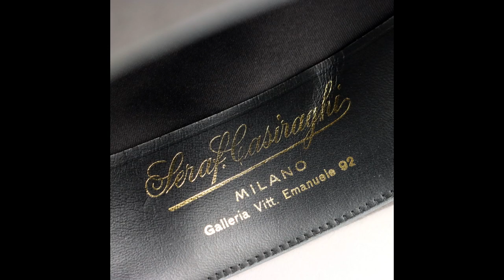Borsalino Cappello Vintage GrigioABVI1A0230704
Cappello Borsalino in feltro grigio antracite, misura cm 55, tesa cm 4,5, cinta nera.
E' conservato nella scatola originale.